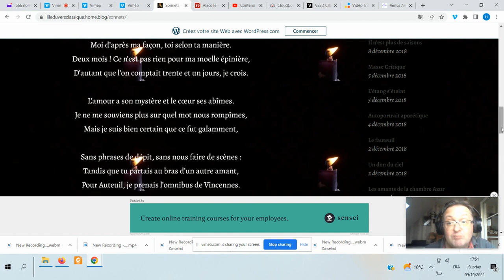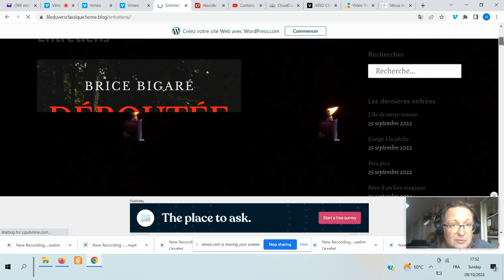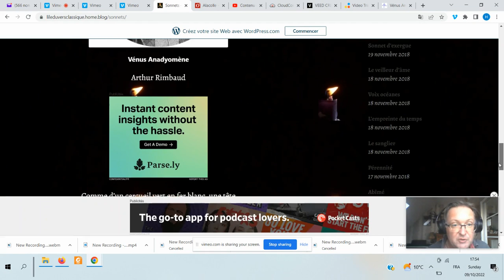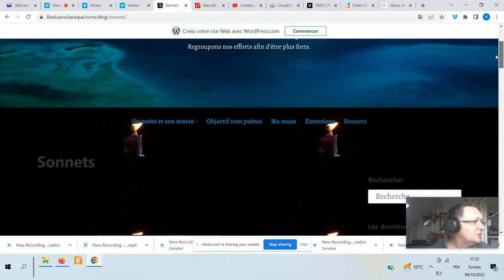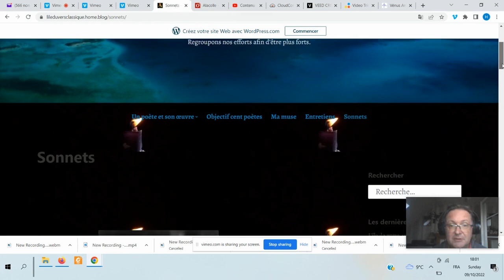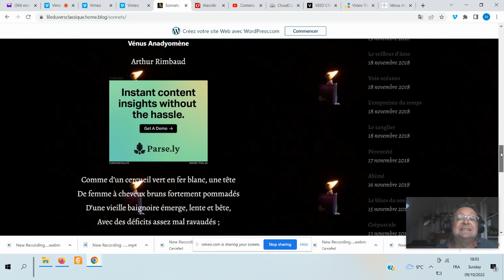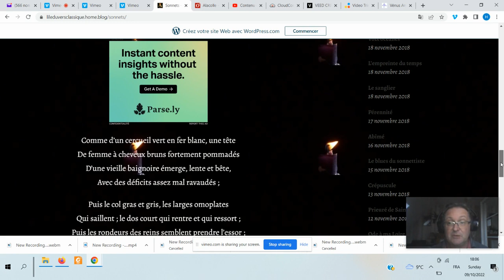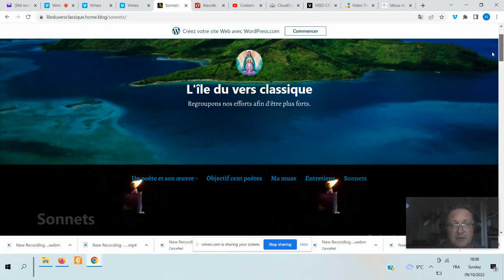La poésie en vers et contre tout : la Vénus aux grosses fesses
Où l'on pousuit notre épique équipée